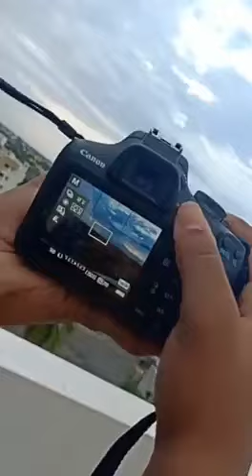Canon 1500d shorts